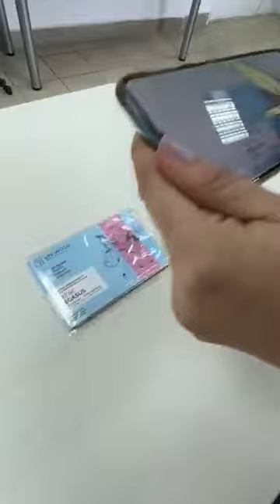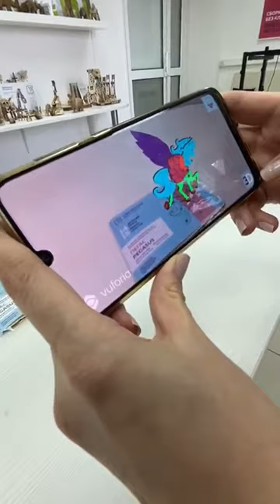Приложение дополнительная реальности Wood Art от Uniwood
Приложение дополнительной реальности Wood Art для деревянных конструкторов компании uniwood.